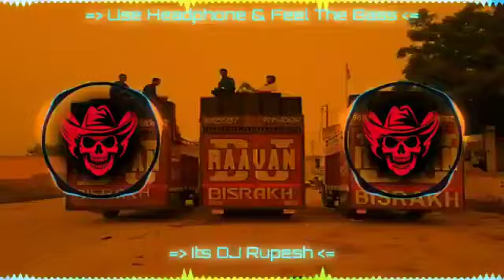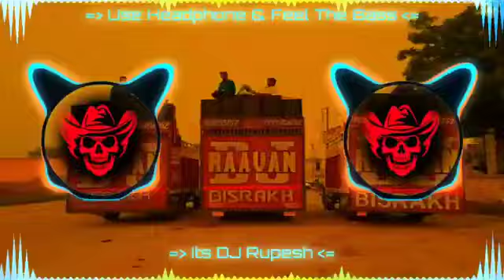gold 18 lakh ka dj remix song Hard bass haryanvi song